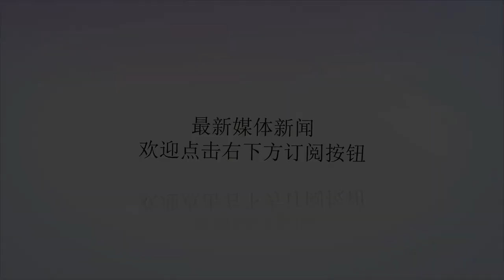羽毛球日本队世界第一被中国组合吊打！两局轻取获胜打破其无敌论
谢谢！在北京时间6月28日下午，国际羽联马来西亚公开赛结束了女双1/8决赛的争夺，比赛中出现了一场重大冷门。世界第一组合赛事二号种子福岛由纪/广田彩花连败两局，输给了中国女双组合黄东萍/李汶妹，这是我们自己都没有想到的结局。请点击输入图片描述日本组合福岛由纪/广田彩花在最近刚刚超越中国组合陈清晨/贾一凡登顶世界第一，但刚刚登顶世界第一就在志在必得的女双冠军中折戟，尤其是直落两局败给了中国一对名气不显的小花组合，这让许多人都不敢相信。从比分上来看21-16、21-14分差也很巨大，比赛中日本这对组合失误太多，而我们的小将能够顶住压力最终取得胜利也实属难得，毕竟这对组合曾经战胜过许多的中国女双组合，从实力上来说的确很强，不是轻轻松松就能战胜的对手。请点击输入图片描述福岛由纪/广田彩花这对组合在今年已经取得了两冠一亚的好成绩，在尤伯杯上她们也是以一路全胜的战绩为日本队夺冠立下了不小的功劳。她们一度被认为是松糕组合的接班人，有望在东京奥运会上帮助日本在女双上取得一枚宝贵的金牌。从日本羽毛球队来说，还没有哪个单项拥有像女双这样可怕的厚度，到现在日本女双已经有三对组合排名世界前十，还有两对潜力组合有望打进前十，实现日本女双对世界前十的半数包揽。请点击输入图片描述但通过最近比赛的表现来看，日本女双组合虽然集团优势大，但愿远远不能说无敌，世界排名前十的这几对组合都曾输掉过比赛，她们相对而言不够稳定，也许能够经常战胜世界顶尖水平的陈清晨/贾一凡，但也会爆冷输给名气不大的中国小花组合，这说明我们的女双组合并不弱，虽然只有一对组合排名世界前十，但我们的许多组合都有战胜这些日本女双组合的实力。请点击输入图片描述相比较戴资颖在女单上的垄断而言，日本女双虽然具备了极其强大的集团优势，但在顶尖战力上还是远远不足，因为有许多组合可以战胜她们的世界第一，她们并没有我们想象的那么强，甚至到了难以战胜的地步，但毫无疑问的是她们的人才储备足够丰富，有许多的组合在世界大赛中取得不错的成绩。我们要知道的是现在的女双并没有谁占据绝对的优势，不管哪个队伍也没有必胜的把握。国羽在女双的人才储备上虽然较日本有所不及，但我们的组合们都有战胜日本女双的实力。我们要相信中国女双会在以后的世界大赛中战胜更多的日本组合，取得更多的冠军奖杯。